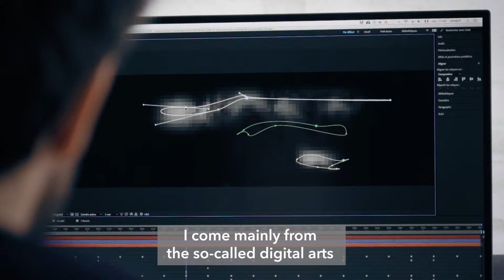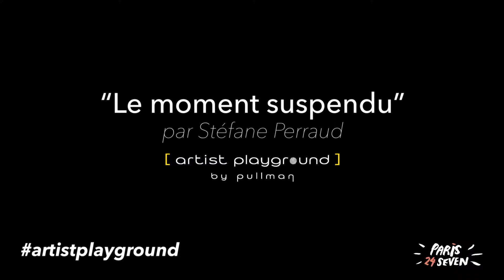Stéfane Perraud Artist Playground